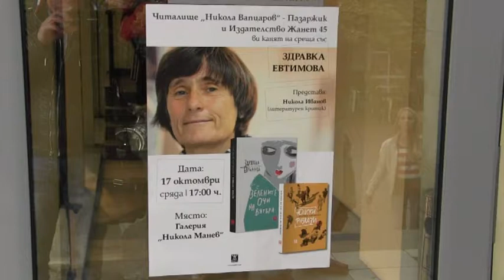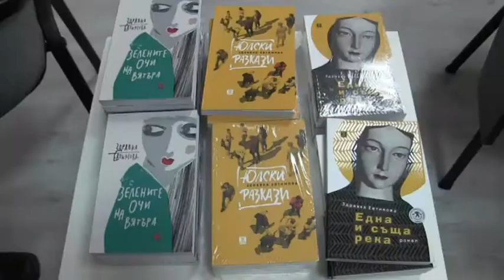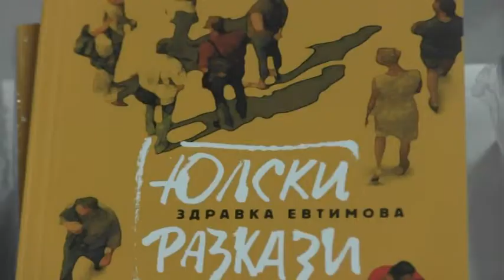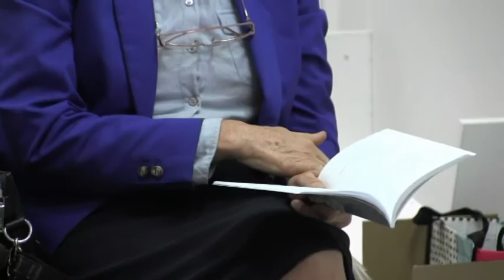Представяне на книгата на Здравка Евтимова "Зелените очи на вятъра" в Пазарджик